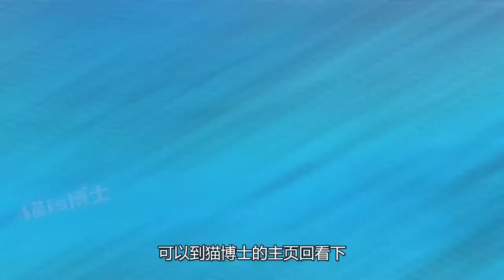毒性能伤害26名人类，关键还没有解药，这些海洋中的毒物碰不得【猫is博士】